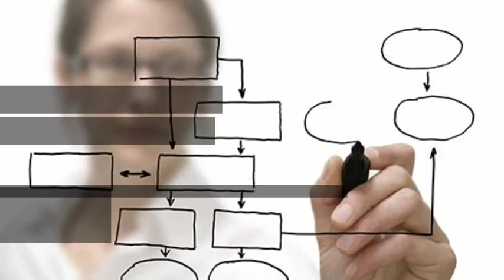Final Thoughts Diary - Natasha Kapadia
Natasha Kapadia, research assistant for the PREDICT project, gives her final thoughts on the project as it nears it's end.